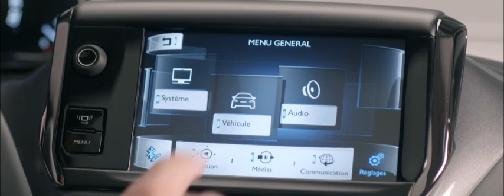Régulateur et limiteur de vitesse - Visite guidée Peugeot 208